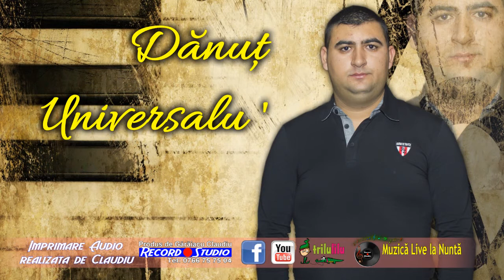Danut Universalu - Papusa de ciocolata LIVE -Audio: Record Studio